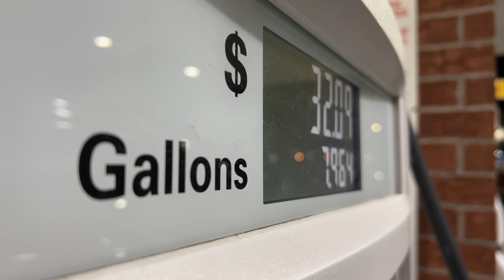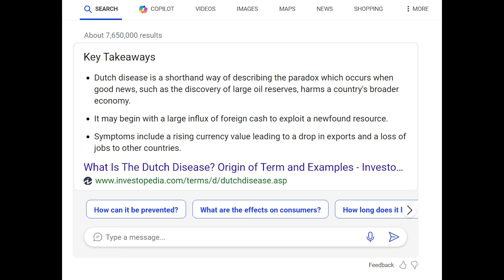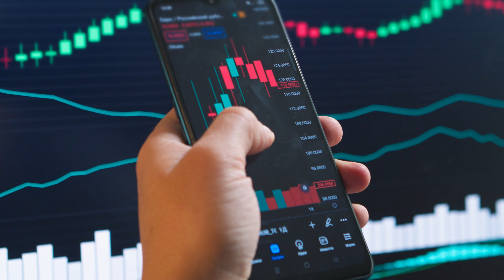How Current Events Shape Our Economy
Today we are going to be talking about how current events shape our economy, and exactly what you can do combat it and stay ahead of the curb.